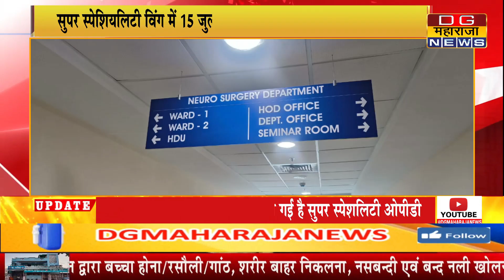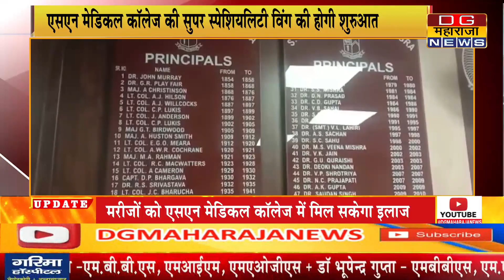स्पेशियलिटी विंग मे 15 जुलाई से ओपीडी की सुविधा होगी शुरू